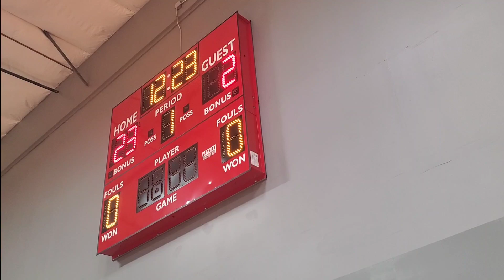Sunny Days Tournament Las Vegas Basketball Center West Coast Select vs Family Sat May 18th 2024 11am